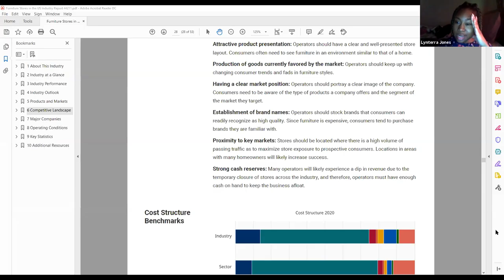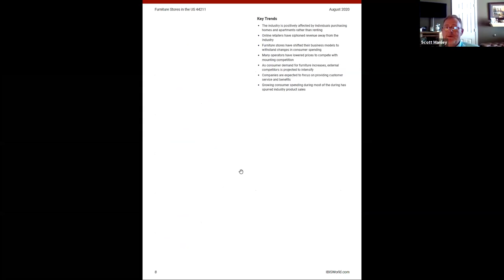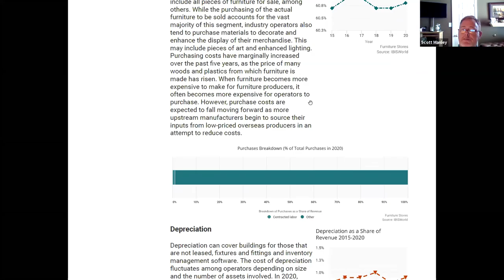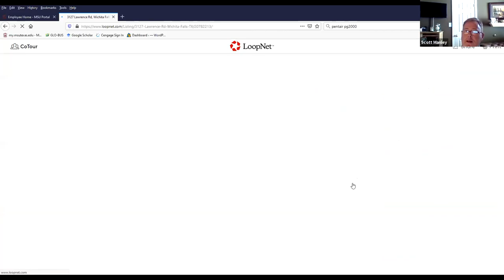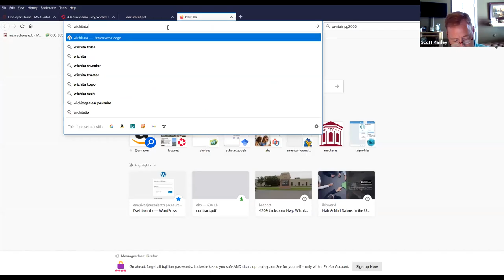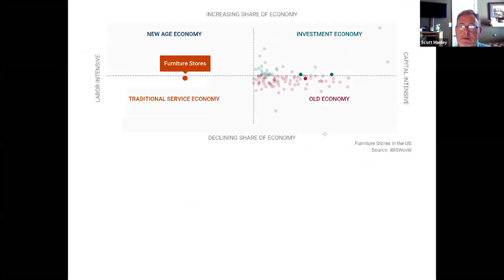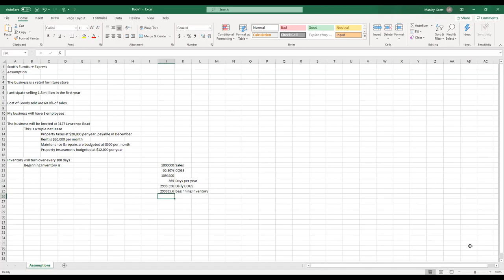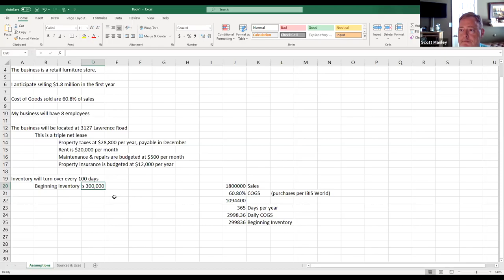Entrepreneurship Lecture - Getting Started with the Pro-forma Assignment